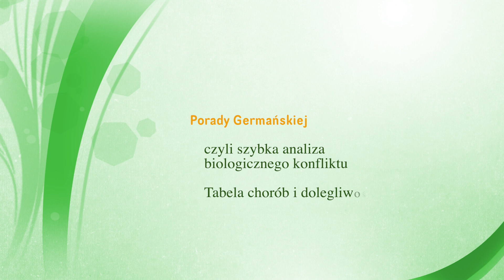Biodro - bóle stawu biodrowego, problemy z główką kości biodrowej, szyjką kości udowej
Tabela chorób i objawów - tu znajdziesz odpowiedź na pytanie "mam taki objaw, co to jest za konflikt? Co na to Germańska Medycyna". UWAGA - w podanych informacjach zakładamy jednocykliczny SBS, z małą masą konfliktową. Nie uwzględniamy prawideł, jakimi rządzą się konflikty rewirowe oraz mechanizmy konstelacyjne.
Jeśli podoba Ci się nasza praca edukacyjna i uważasz, że to, co robimy jest potrzebne, wesprzyj naszą działaność dowolną kwotą. Dziękujemy za każdą wpłatę :-)
Dane konta: